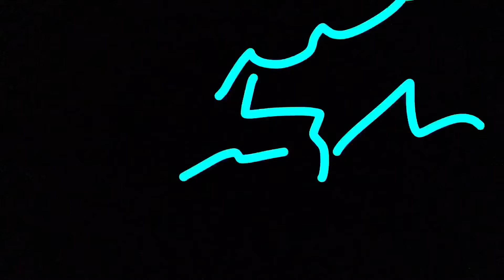“The Fastest Thing Alive”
“…He’s got an attitude, Sonic, he’s the fastest thing aliiiiiiieeeeiiiiiive!”